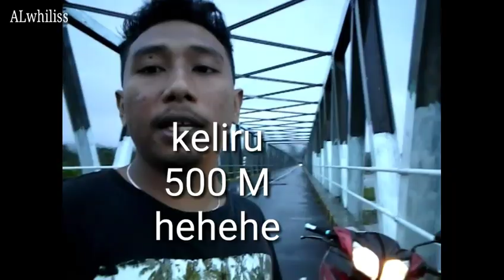SAMPAI BASAH-BASAHAN VLOG..!! EKSTRIM PART2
Demi video yang satu ini aku rela basah-basahan karena kehujanan. Camera HP aku sampai basah, akupun pangsung sakit karna perjlanan cukup jauh ke TKP. Tetapi aku slalu semangat berkarya.